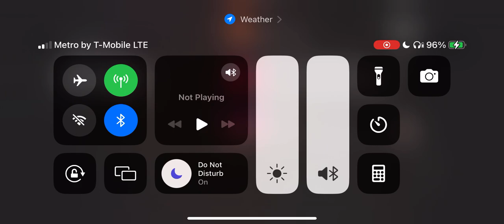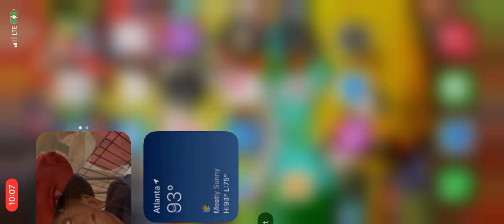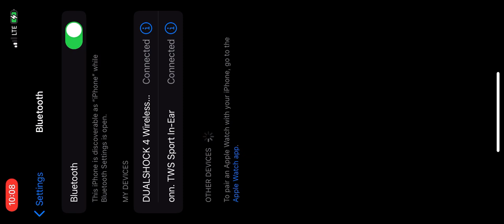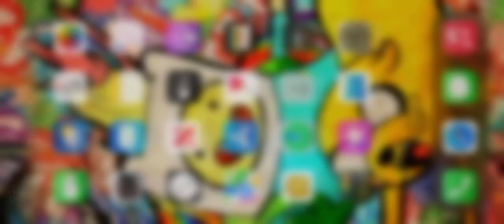Call of duty mobile gameplay